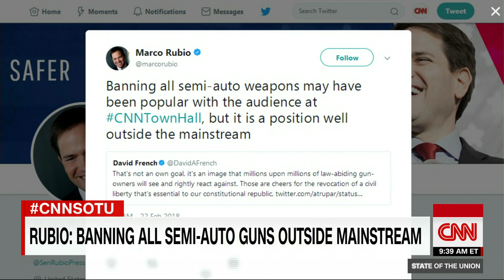Murphy: Laws are best way to stop gun violence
Sen. Chris Murphy (D-CT) says that Americans cannot assume that better law enforcement response is going to quell the number of deaths due to gun violence in the US.